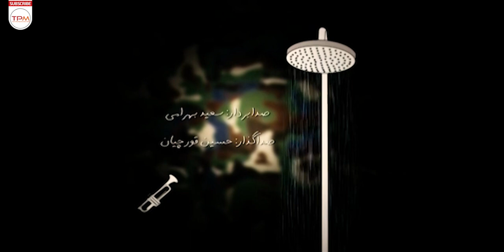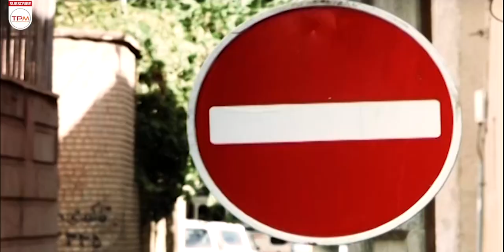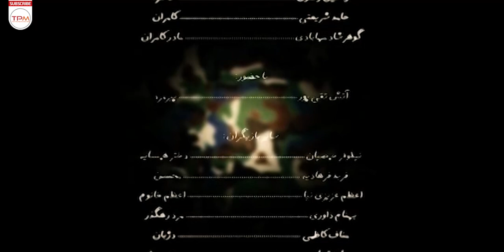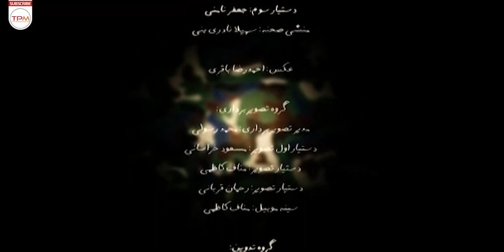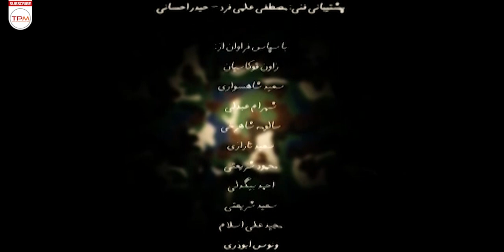لباسی برای خدمت با بازی وحيد شيخ زاده، سوگل طهماسبی، آتش تقی پور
منصور 23 ساله در روز تولد نامزدش از پادگان آموزشی، مرخصی شهری 5 ساعته گرفته و هدیه‌ای به همراه دارد تا بعد از رسیدن به خانه خواهرش که در مجاورت خانه نامزدش است به او تقدیم کند و سپس به پادگان محل خدمتش بازگردد. علاقه‌مند بودن دو خواهرزاده‌اش مخصوصاً سهیل به لباس نظامی، باعث می‌شود که لباس او طی اتفاقاتی آسیب دیده و منصور در حمام خانه خواهرش گیر بیفتد. در این بین خواهرزاده‌های منصور تمام تلاششان را برای درست کردن لباس بکار می‌برند که به خاطر عدم تجربه و نبودن بزرگترها دست به کارهای خطرناکی می‌زنند و...

خلاصه فیلم لباسی برای خدمت👆👆
لباسی برای خدمت با بازی وحيد شيخ زاده، سوگل طهماسبی، آتش تقی پور | Film Irani Lebasi Baraye Khedmat
About Film Irani Lebasi Baraye Khedmat
23-year-old Mansour took a 5-hour city leave from the training barracks on his fiancee's birthday and brought a gift with him to present to his sister's house, which is adjacent to his fiancee's house, and then return to his service barracks. The interest of his two nieces, especially Sohail, in military clothes, causes her clothes to get damaged during some incidents and Mansoor gets stuck in the bathroom of his sister's house. In the meantime, Mansour's nieces use all their efforts to make clothes, because of their lack of experience and the absence of elders, they do dangerous things and...
درباره فیلم ایرانی لباسی برای خدمت
شریعتی با بیان این‌که لوکیشن‌های این فیلم در اصفهان قرار دارند، افزود: انتخاب لوکیشن‌های فیلم با وسواس و دقت فراوان انجام شده است و تلاش کردیم از جلوه‌های تاریخی – گردشگری  این شهر (معماری‌های بی‌نظیر،بناها و بافت‌های تاریخی) بهره ببریم.
عوامل فیلم لباسی برای خدمت
کارگردان: هادی شریعتی
تهیه کننده: علیرضا قاسم خان
بازیگران: وحيد شيخ زاده، سوگل طهماسبی، آتش تقی پور
ژانر: خانوادگی، کودک و نوجوان
سال تولید: 1391
بازیگران فیلم سینمایی ایرانی لباسی برای خدمت
وحید شیخ زاده، سوگل طهماسبی، آتش تقی‌پور، اصغر شجاعی، حسن جویره و دو بازیگر نوجوان (ایمان رستمی و کیمیا میرصادقی)